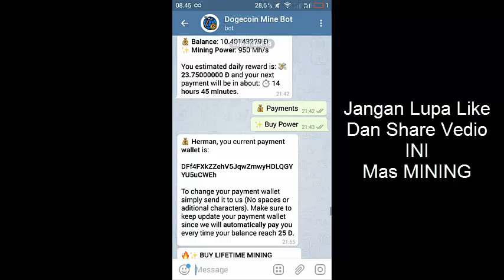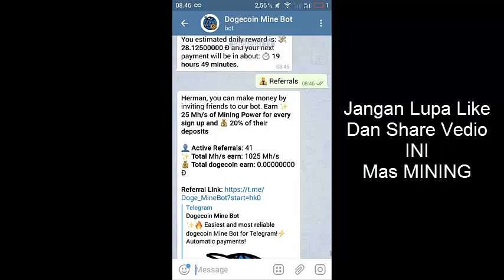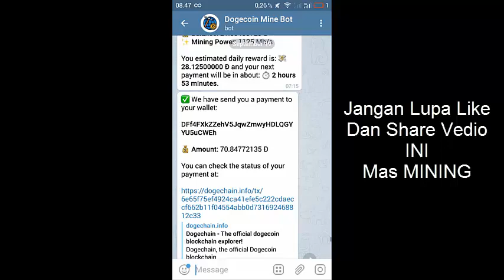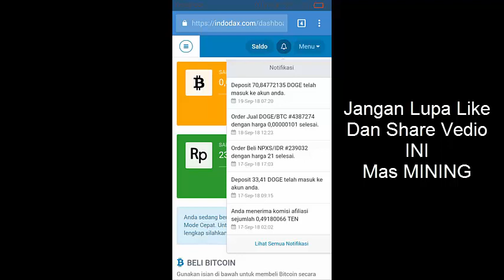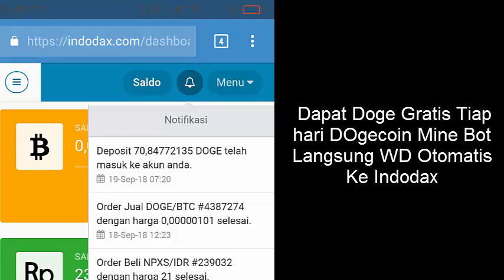DOGE MINER BOT TELEGRAM GRATIS TERBAIK 2018 TIDAK DEPOSIT !! Gratis Bitcoin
Silahkan buktikan sendiri legitnya👍
Free 100 Mh/s mesin
✅Update doge address
✅cara nya klik payments
langsung entry doge address

Minimum Wd 25 Doge
Otomatis ketika saldo
sudah 25 doge

Donasi
Doge coin  :  DFf4FXkZZehV5JqwZmwyHDLQGYYU5uCWEh
Bitcoin             1JUCm9PnsTgkwZHdGiijvhfo5fzj2waScp
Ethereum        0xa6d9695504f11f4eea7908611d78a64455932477